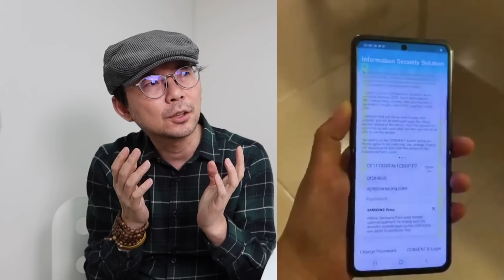最便宜摺疊機？三星Galaxy Z Flip最終規格、外型、價格在S20發表會前夕全曝光